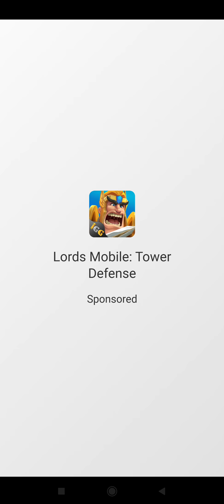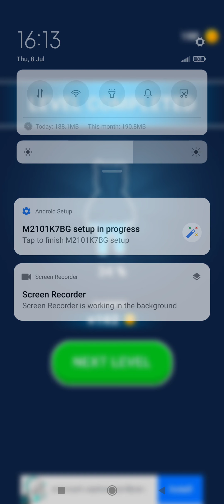Count Master Crowd Runner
it is offline games.